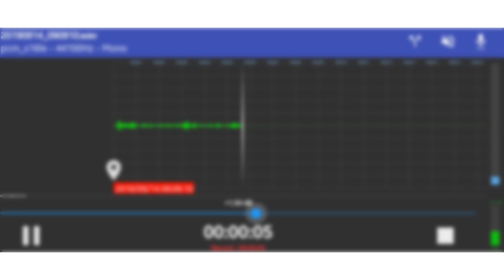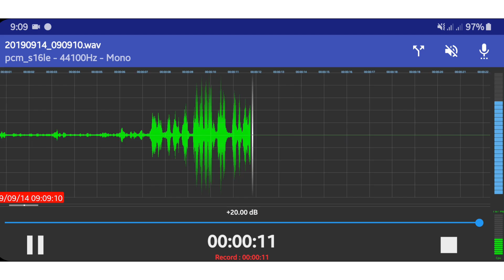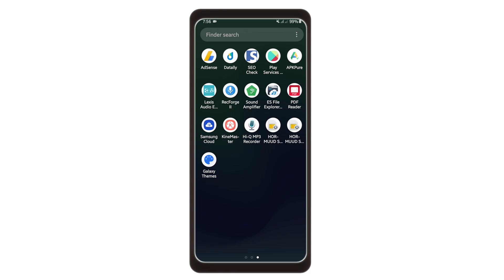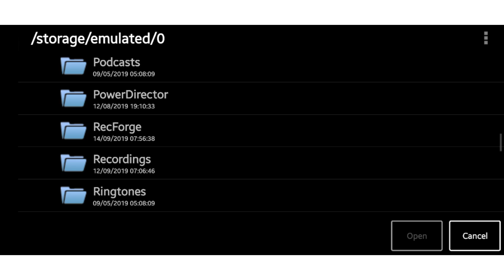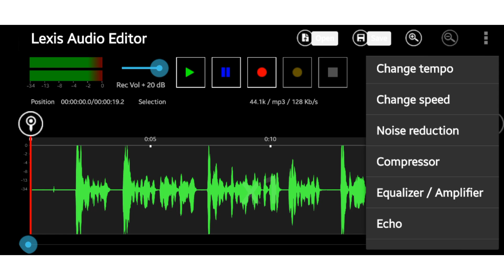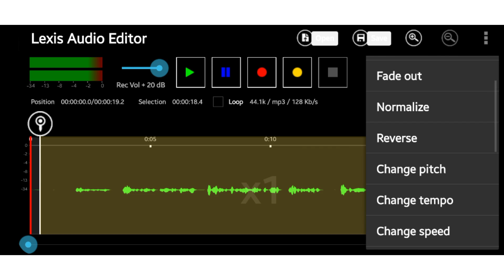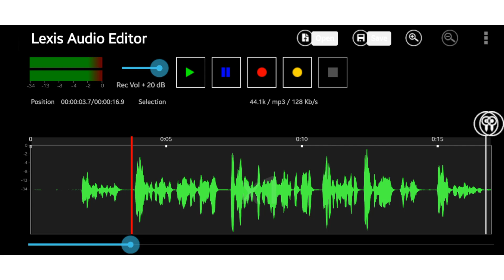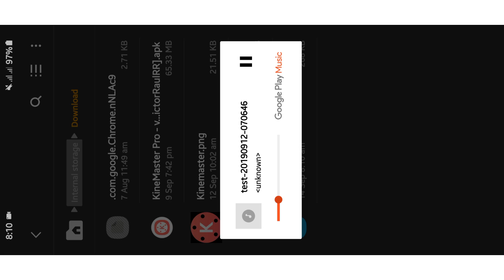Sida Cod Nadiifa Loo Duubo | Mobile /@osmaanxidig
Ugu Horayn Ha Ilaabin Inaad Saarto Muuqaalka

Lana Wadaag Asxaabtaada Kale Si Aay Iyagana Uga Faaiidaan Hadeey Xiisaynayaan Muuqalkaan

Si Aan U Gaarno (20k Sub)
Share Ha Ilaabin

Halkaan Kala Deg Apps Ka oo Dhan

3 HI-Q MP3 RECORDER
GOOR DHOW

Waadna Ku MahadsanTahay Daawashada Muuqaalkaan

Lana Soco Muuqal Cusub Maalmaha

1:SABTI
2: ISNIIN
3: ARBACO
I.A